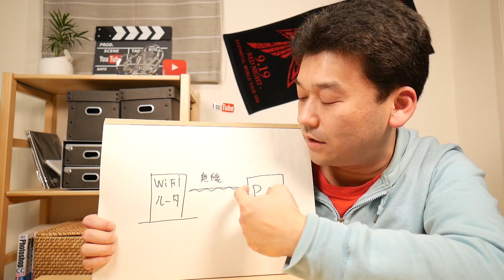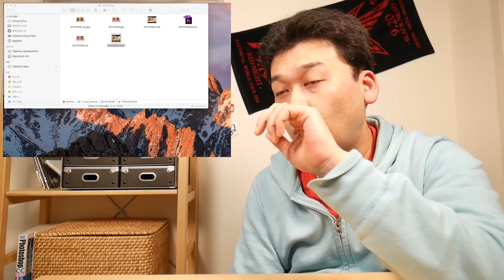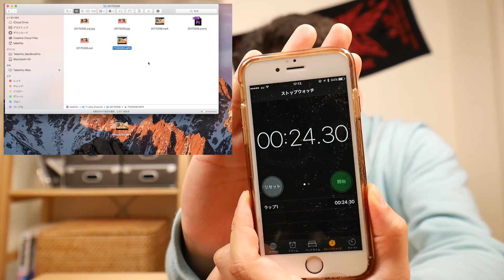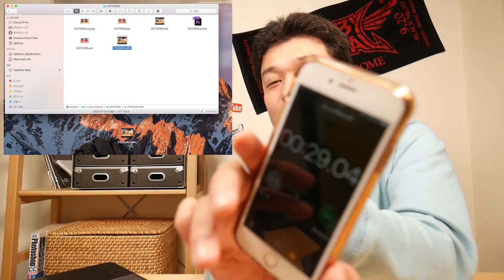有線と無線のLANを比較。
無線LANと有線LANの違いを説明！
購入したLANアダプタの速度を比較してみたよ！

★AUKEY USB-C ギガビット イーサネットアダプタ (シルバー） CB-C39